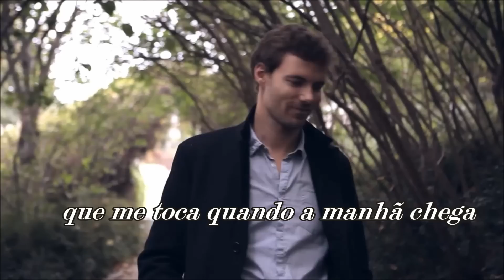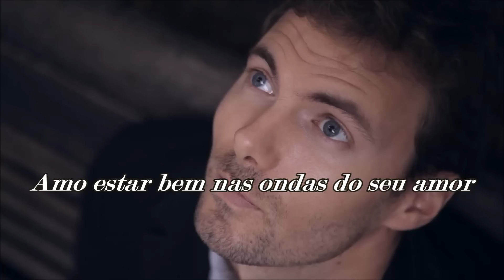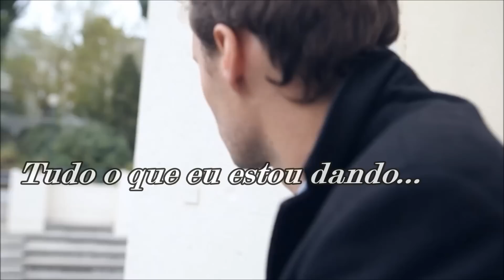For The Love Of You Seal (TRADUÇÃO) HD (Lyrics Video).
“For The Love Of You” é a faixa-bônus do oitavo álbum de estúdio do cantor e compositor britânico Seal – “Soul 2” – lançado em novembro/2011 pela gravadora Reprise Records.